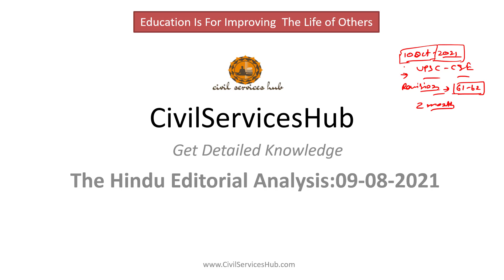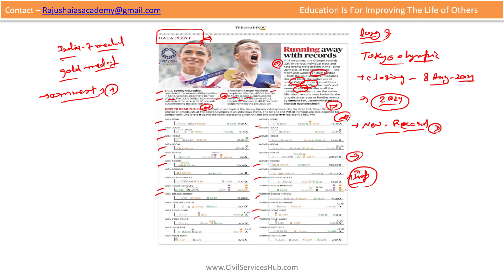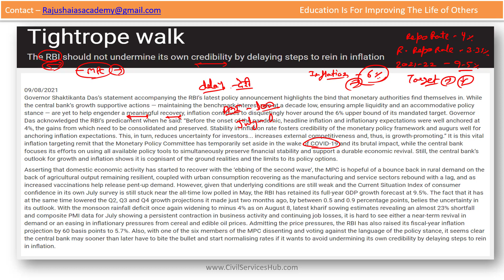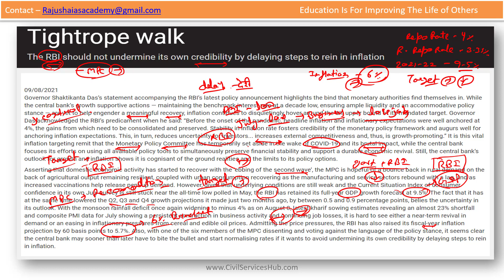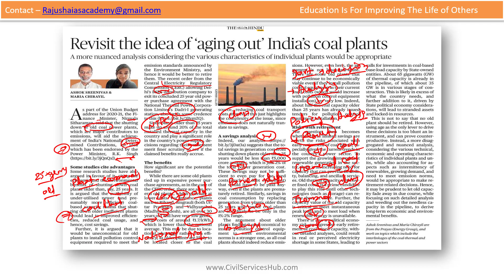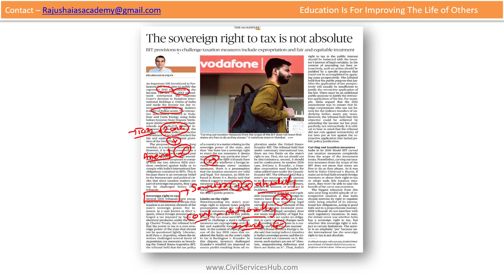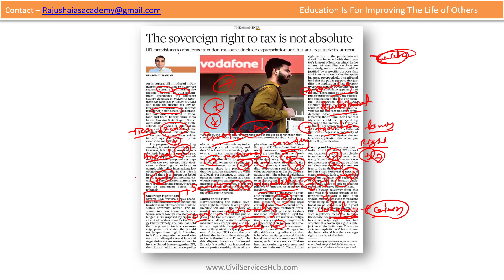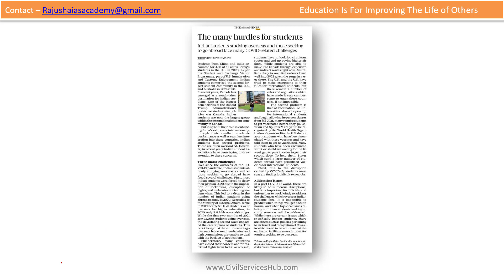The Hindu Editorial Analysis 09 Aug 2021 in Hindi – CivilServicesHub | Prepare for UPSC/IAS Hindi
The Hindu Daily Editorial Discussion and Newspaper Analysis covering important articles and editorials in the required depth mainly for UPSC, IAS, EPFO, CDS, NDA and other competitive exams.

ऐसे कई छात्र हैं जिन्होंने संसाधनों के अभाव में पढाई को छोड़ दिया। यद्यपि उनमें प्रतिभा और ज्ञान था। हमारे देश में अभी भी बहुत से छात्र हैं जो अंग्रेजी शिक्षा का खर्च वहन नहीं कर सकते हैं। हम CivilServicesHub पर विज्ञान संबंधी और सामान्य ज्ञान की जानकारी प्रदान करते है। ये लेख स्कूली शिक्षा और प्रतियोगी परीक्षा दोनों के लिए बहुत उपयोगी हैं।

Timestamps -
0:00 Intro
1:10 Data Point
4:49 RBI Policy 2021
9:53 Indian`s Coal Plants
17:21 Income Tax Amendment
20:43 Overseas Students Issue
24:47 Thanks